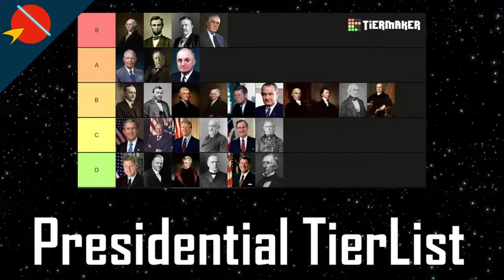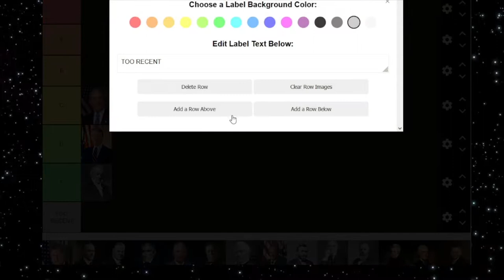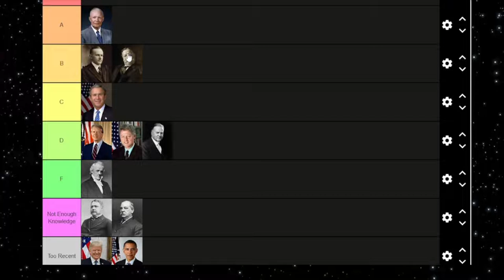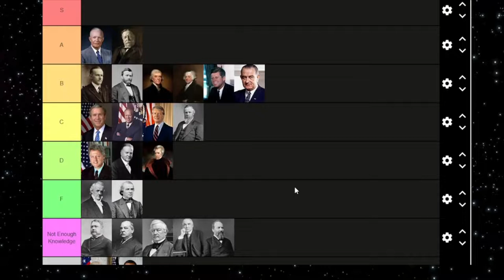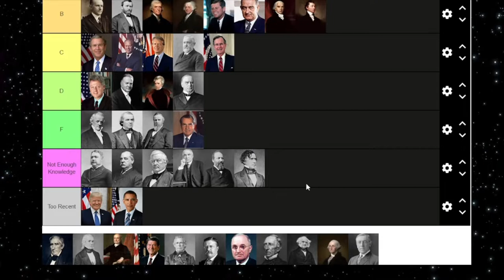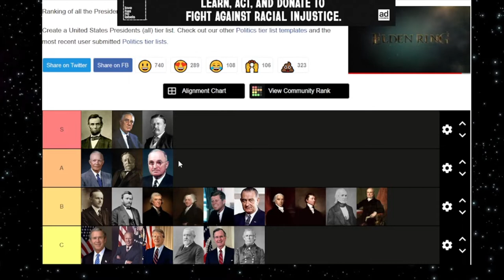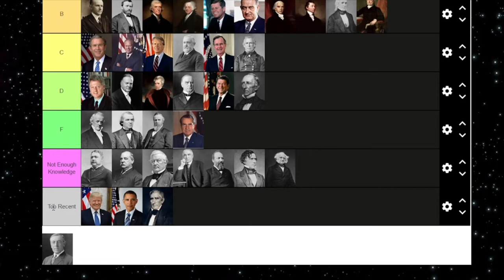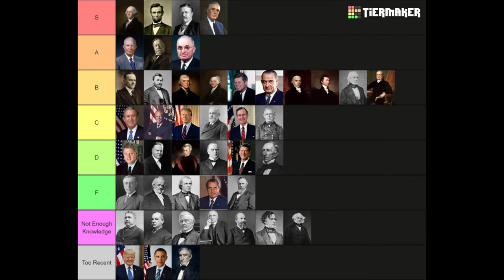Presidents of the United States | TierList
A US Presidential Tierlist made in Tiermaker.